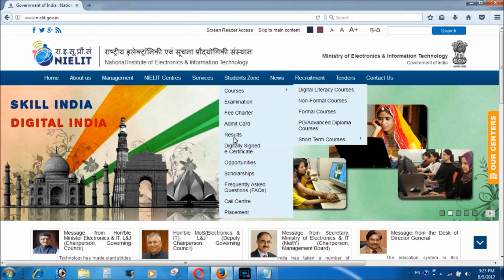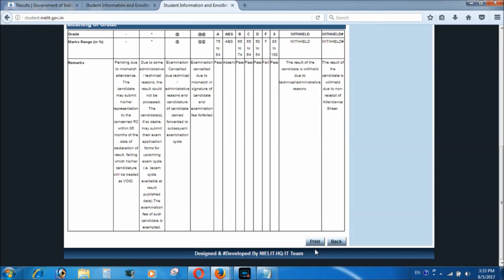CCC का रिजल्ट कैसे देखे फुल हिंदी विडियो How to download ccc result hindi